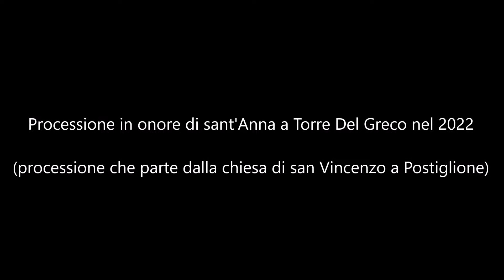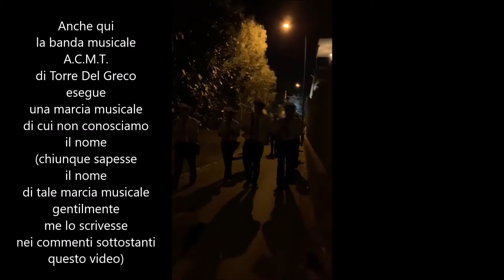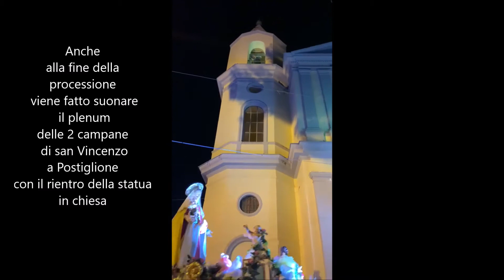Processione in onore di sant'Anna a Torre Del Greco nel 2022(contenuti di terze parti)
Carissimi e carissime torresi e follwers di Youtube, il seguente video(contenuti di terze parti) mostra la processione in onore di sant'Anna che si tiene a Torre Del Greco che parte dalla chiesa di san Vincenzo a Postiglione che si tiene tradizionalmente l'ultima domenica di luglio. Nel filmato abbiamo modo di vedere l'uscita del carro 2022 costruito in onore di sant'Anna dalla chiesa di san Vincenzo a Postiglione accompagnato dal plenum delle due campane a slancio di tale chiesa appunto, dalla banda musicale A.C.M.T. di Torre Del Greco che suona il canto "Noi vogliam Dio" e dallo sparo di fuochi artificiali e coriandoli . Nel corso della processione la banda musicale torrese esegue anche due marce musicali di cui non conosciamo i nomi (minuti |1:41| e |1:54|) e come ho ripetuto anche altre volte, chiunque conoscesse i nomi di tali marce musicali gentilmente me li scrivesse nei commenti sottostanti questo video. Il video si conclude con il rientro del carro nella chiesa di san Vincenzo a Postiglione accompagnato ancora dai plenum delle campane della chiesa medesima e dalla banda musicale A.C.M.T. di Torre Del Greco che suona di nuovo il canto mariano "Noi vogliam Dio".

Buona visione a tutti e tutte

passage to sound bells 333